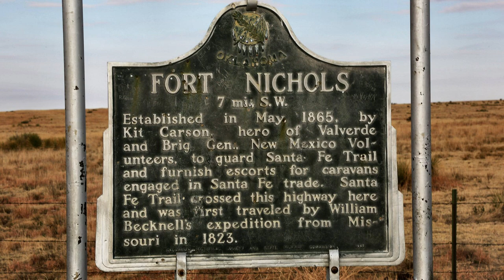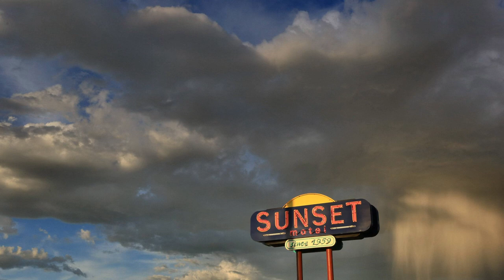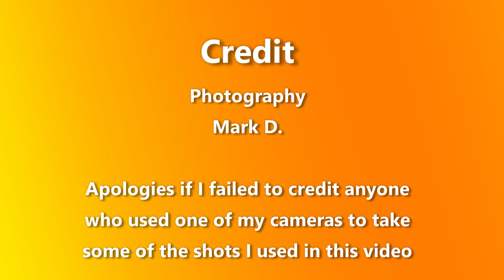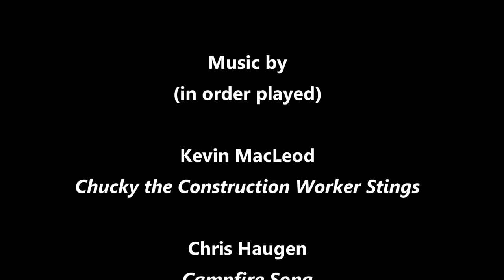The DigitalByDoiron Cutting Room Floor, 2018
When I go on a trip, there are always a lot more photos than what I need for any videos I produce, as well as to share on my Facebook account.  So, since I'm sequestered in my house due to the current world situation, I thought it would be fun to review my past still photos of overlanding trips and see what might be worth sharing.  That's what this video is:  Still photos of overlanding adventures undertaken in 2018.  I've created one for each complete year since 2012, so check out the rest if looking at photos shot during overlanding interests you.  Venues you'll see on this video include Capitol Reef National Park and The Maze District of Canyonlands National Park, UT; White Sands National Monument (now a national park), Valley of Fires National Recreation Area, Three Rivers Petroglyph Site and Bosque del Apache, NM; a backway to Chiricahua National Monument, AZ (from Portal); Ashley National Forest, UT; Monument Ridge, Deadmans Gulch Mining Camp and Snyder Basin in Bridger-Teton National Forest, WY; and most of the TransAmerica Trail from Port Orford, OR to Buffalo, OK, including Craters of the Moon National Monument, ID; Golden Spike National Historic Site, UT; Ophir and Marshall Passes and Poncha Creek Trail, CO.

Note, there is additional info if you turn on subtitles.  This will include a list of participating adventurers, identification of locations and roads, and what the title is for my past video or playlist that covers the segment that you've just seen.

Music by (in order played):

Chris Haugen, "Campfire Song"
Dan Lebowitz, "Glen Canyon", "Hiiltop", "Jeremiah's Song"
Eveningland, "Nimbus"
Dan Lebowitz, "A Dusty Road"
Density & Time, "Coast"